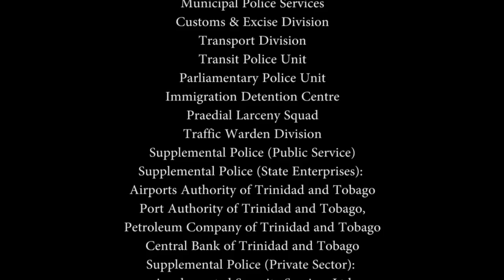National Security Officers Foundation of the Ministry of National Security Music Video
The National Security Officers Foundation (NSOF) of the Ministry of National Security extends warmest Christmas greetings to Trinidad and Tobago.